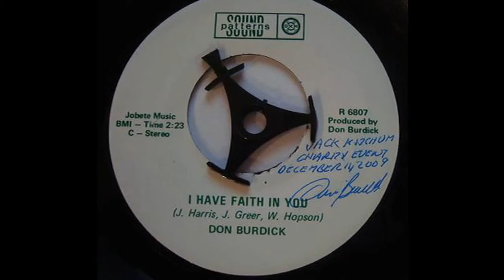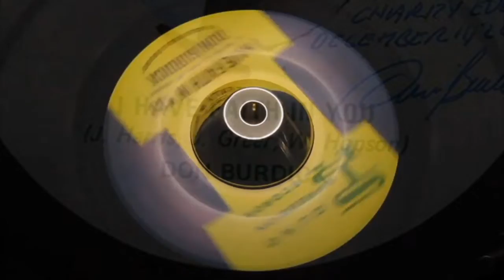DON BURDICK ~ I HAVE FAITH IN YOU 1967